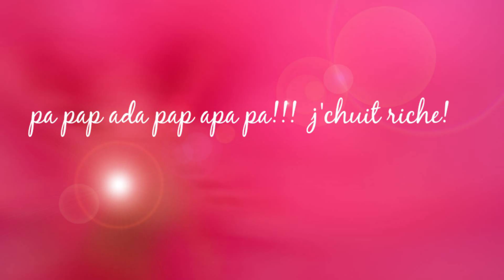28 août 2024